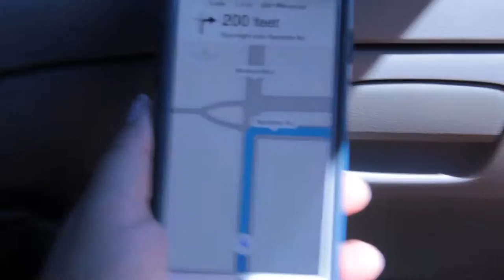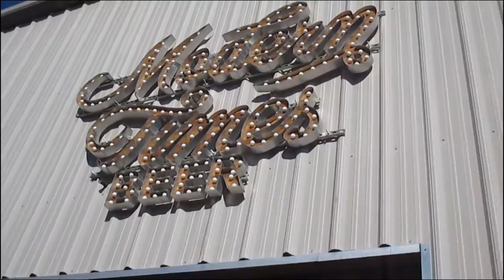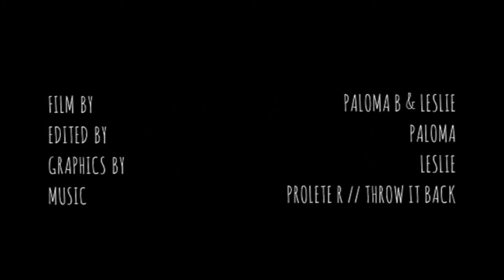Spacebabes take SD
The space babes took a day trip to San Diego and we visited some breweries. Enjoy our adventure.